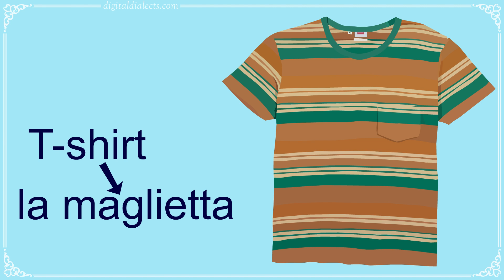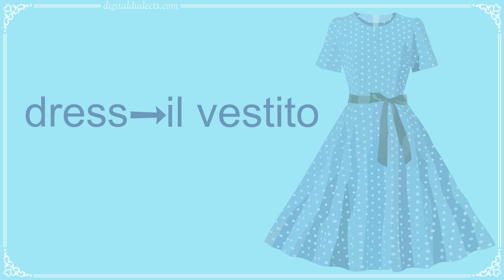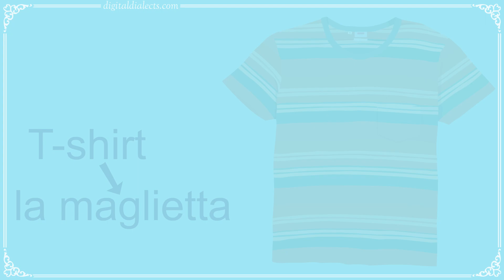Clothes in Italian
Play our clothes spelling quiz Learn the words for clothing and footwear in the Italian language.